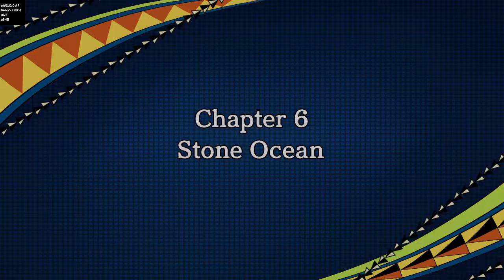JoJo's Bizarre Adventure: Eyes of Heaven Part 25